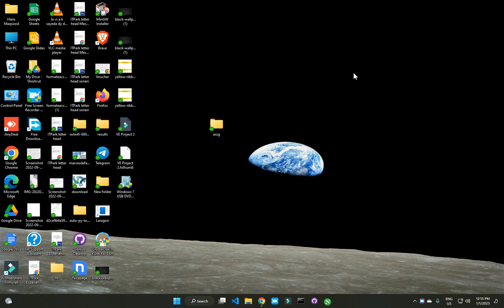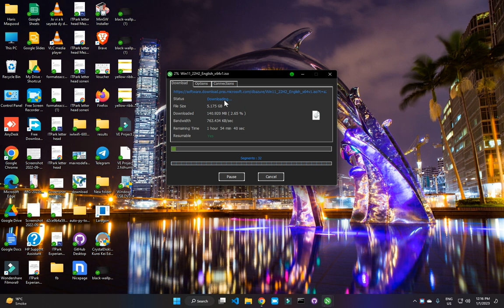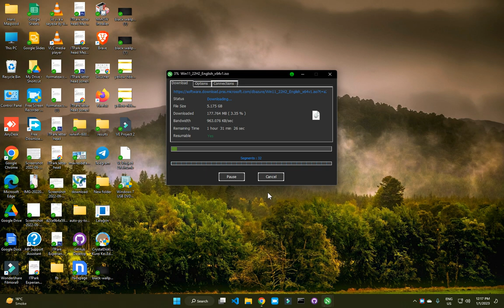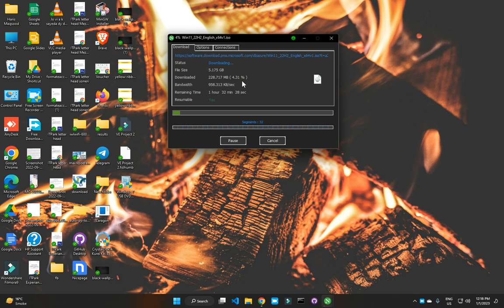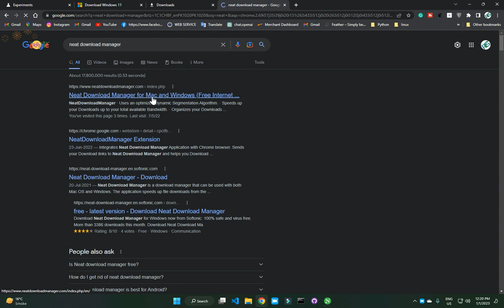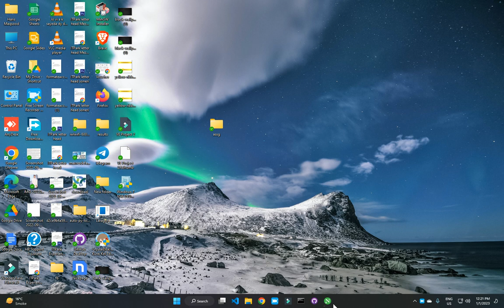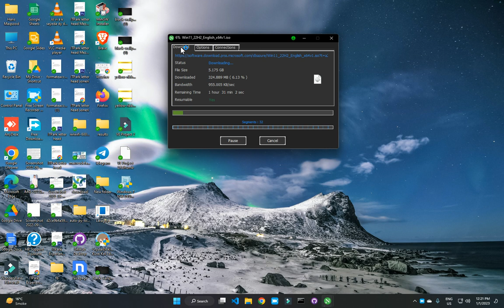downloading with heigh speed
OUR Channel:
@Haris Technical Solutions
@haris mehfils studio